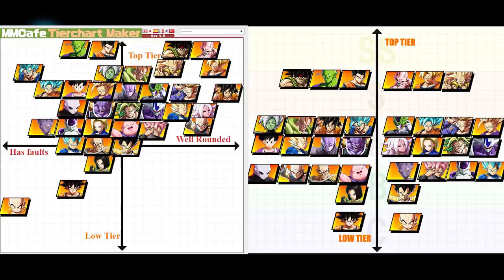SEASON 2 TOP TIERS! | Dragonball FighterZ Post-Patch Tier List Discussion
Whos the best character in dragonball fighterz post season 2 patch? this video attempts to cover that in our dbfz post patch tier list discussion! will bardock and piccolo reign supreme? is it finally ssj gokus time to shine? is android 17 playable? all this and more in this vid

dbfz tier list discussion and season 2 tier list dragonball fighterz